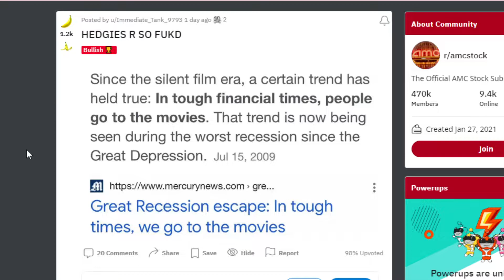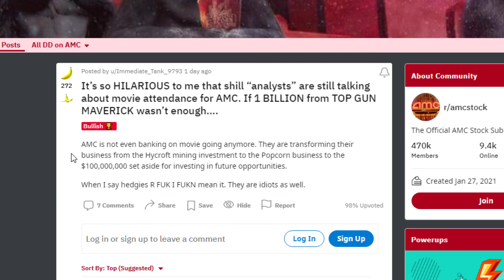AMC STOCK: WORST CASE SCENARIO FOR SHORT SELLERS!